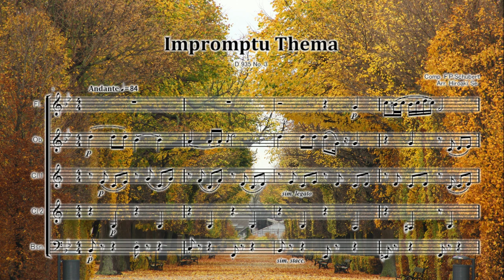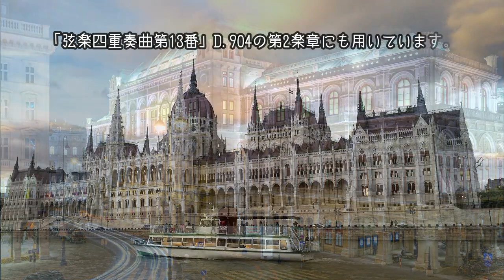木管五重奏 即興曲op.142-3から「ロザムンデの間奏曲」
フランツ・ペーター・シューベルト
（1797 ～ 1828）オーストリア
Vier Impromptus No.3
Franz Peter Schubert

編成はFl.、Ob.、Cl.2本、Bsn.です。
サックス五重奏、クラリネット五重奏、金管五重奏版は発売中です。

シューベルトお気に入りの美しい旋律をぜひ演奏表現してください。
コンサートピースの小品に、ぜひどうぞ。

「４つの即興曲」作品１４２は、シューベルトが世を去る前年の1827年に、作品90の続編といった意向で作曲されました。
しかし、作品90がそれぞれ独立した即興曲であるのに対して、作品142はむしろソナタである、という説が論じられています。
シューマンは、「シューベルト自身が、即興曲、と名づけたとは信じられない。第１番は完璧なソナタの第1楽章だ。
第2楽章も曲想といい調性といい、まったく同じソナタの第2楽章だ。第3楽章は別の曲だが、第4番はソナタのフィナーレにあたるかもしれない」と
述べています。
このことは、大曲では出版が難しいけれど、小品のピースならば売れるだろう、という出版社の思惑があったとも想像されますが、
シューベルト自身が「バラ売りでもよい」と語った言葉も残されています。
ここには厳格なベートーベンなどでは考えられないような、シューベルトの人間性が感じられます。

第3番にあたるこの曲は、変奏曲の形式をとり、Andante,B dur，２分の２拍子となっています。
主題は「ロザムンデの間奏曲」としても知られるもので、自作の劇音楽「キュプロスの女王、ロザムンデ」D.797からとられています。
シューベルトはこの旋律を大変気に入っていたらしく、「弦楽四重奏曲第13番」D.904の第2楽章にも用いています。